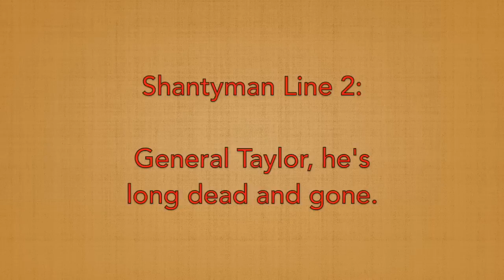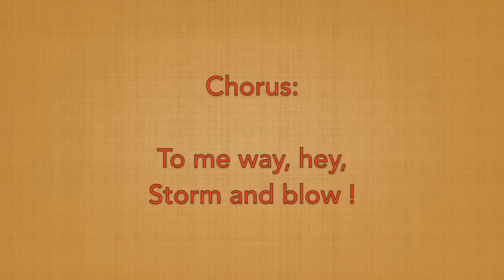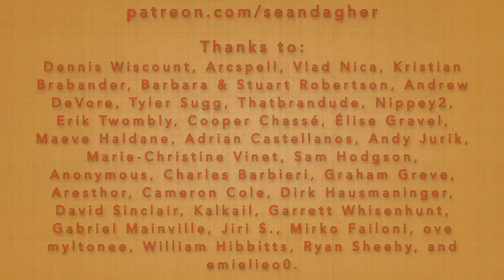Seán Dagher's Shanty of the Week 37 General Taylor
Thanks to Mirko Failoni for the drawing.

Thanks to Patreon supporters Dennis Wiscount, Arcspell, Vlad Nica, Kristian Brabander, Barbara & Stuart Robertson, Andrew DeVore, Tyler Sugg, Thatbrandude, John, Erik Twombly, Cooper Chassé, Élise Gravel, Maeve Haldane, Adrian Castellanos, Andy Jurik, Marie-Christine Vinet, Sam Hodgson, Anonymous, Charles Barbieri, Matt Werner, Aresthor, Graham Greve, Tom Liacas, Robert Nunn, Cameron Cole, Elin Soderstrom, Dirk Hausmaninger, Casey Collins, David Sinclair, Avita Amoeba, Josh Joseph, Kalkail, Garrett Whisenhunt, Gabriel Mainville, Jiri S., Vincent Houghtaling, Bill McMahon, Martha Carlisle, Mirko Failoni, ove myltonee, William Hibbitts, Ryan Sheehy, A Socialist Hobgoblin, Jerry Bryant, and emielieo0.

0:00 Intro
0:03 Opening Theme
0:14 Thanks!
1:39 Presentation
3:12 Teaching the bits
3:48 The song
6:27 Acknowledgements
6:52 Closing Theme

General Taylor – Lyrics

General Taylor he's dead and he's gone!
Walk him along, Johnny, carry him along!
General Taylor he's long dead and gone!
Carry him to his burying ground.

To me way, hey, Storm and Blow!

We'll dig his grave with a silver spade!
His shroud of the finest silk will be made.

We'll lower him down with a silver chain.
On every link . his name is engraved.

Taylor lies low in a salt sea bed.
Our hearts, they are sore and our eyes, they are red!